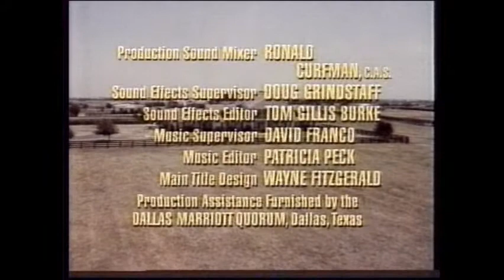ARD 1991 Der 7.Sinn